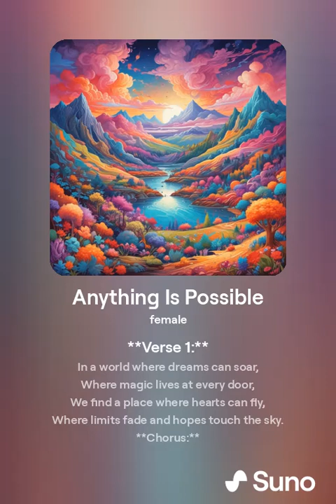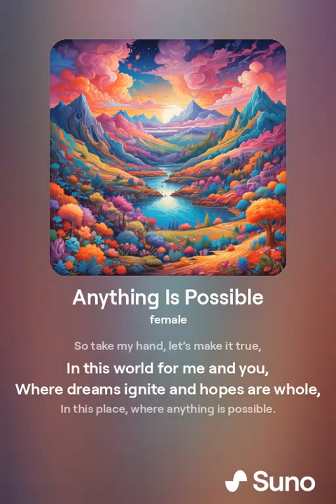Anything Is Possible - Created by Aryka Credit: A.I. Composers A.I. Generated Song "Made With Suno"